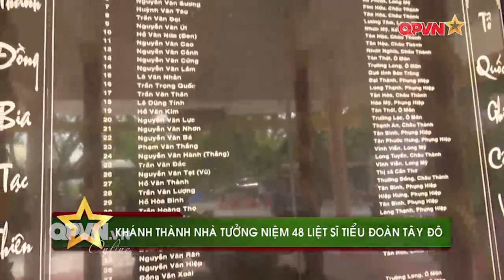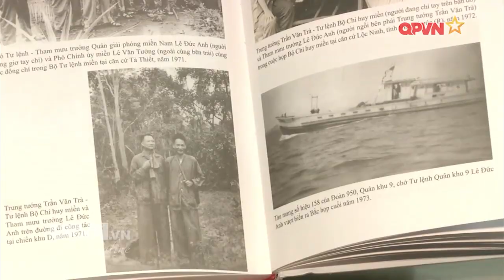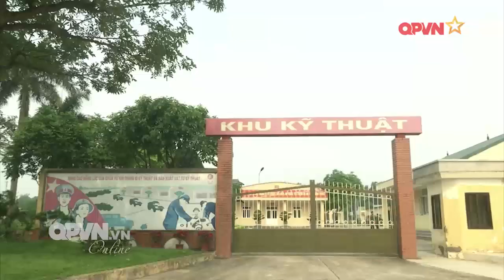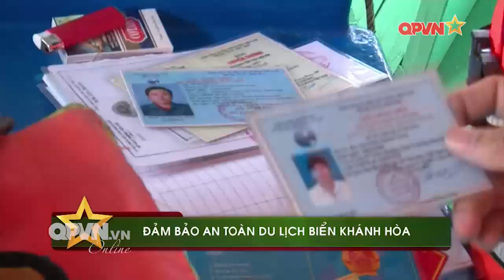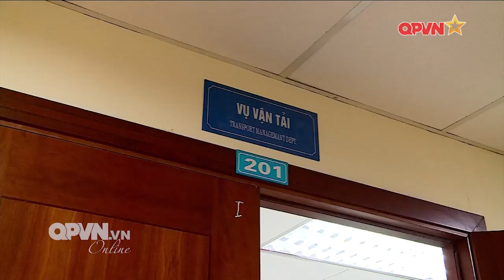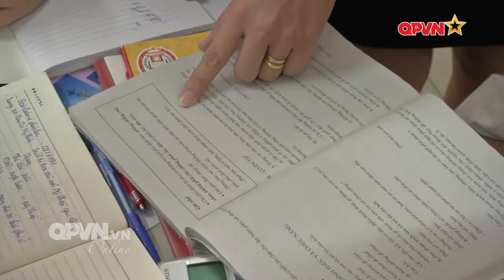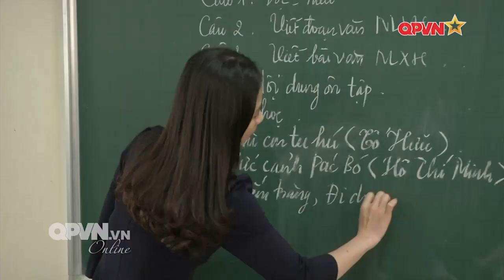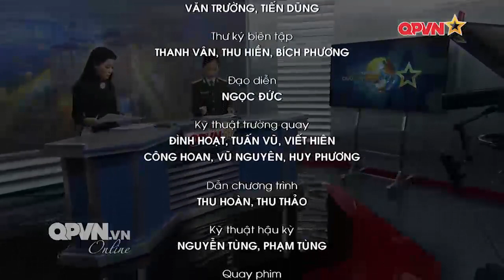TIN TỨC QUÂN SỰ | Đại tướng Lê Đức Anh - Vị tướng luôn trở về cùng chiến thắng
Lê Đức Anh (1 tháng 12 năm 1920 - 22 tháng 4 năm 2019) là Chủ tịch nước thứ tư của nước Cộng hòa xã hội chủ nghĩa Việt Nam nhiệm kỳ 1992–1997. Trước đó ông từng là một tướng lĩnh Quân đội nhân dân Việt Nam, hàm Đại tướng, từng là Bộ trưởng Bộ Quốc phòng Việt Nam (1987–1991), Tổng Tham mưu trưởng Quân đội nhân dân Việt Nam (1986–1987).

Kênh Tin Tức Quân Sự
Chia sẽ, tổng hợp những kiến thức, nghệ thuật quân sự và các khoảng khắc thường ngày của các chiến sĩ trong quân đội, là cầu nối giữa hậu phương và tiền tuyến.
►Nguồn video: Kênh truyền hình quốc phòng Việt Nam và các nguồn trên Internet
► Cảm ơn các bạn đã theo dõi, đừng quên “ĐĂNG KÝ” kênh để được “CẬP NHẬT” những video mới nhất
CHÚC QUÝ VỊ VÀ CÁC BẠN CÓ NHỮNG PHÚT GIÂY THÚ VỊ